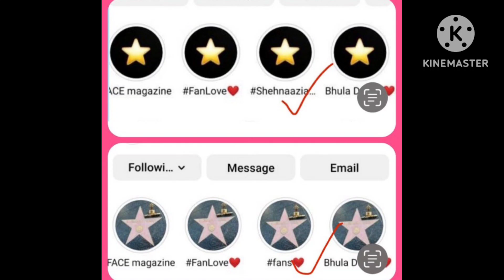Shehnaaz ने Sidnaaz पर लिया बड़ा फैसला और सभी हुए Emotional ये तो सोचा भी नहीं